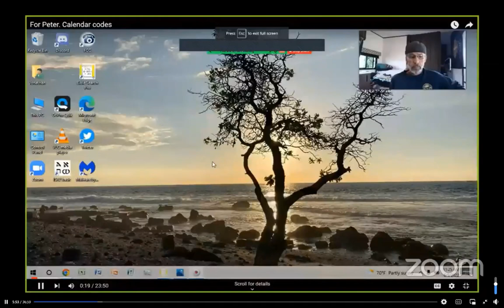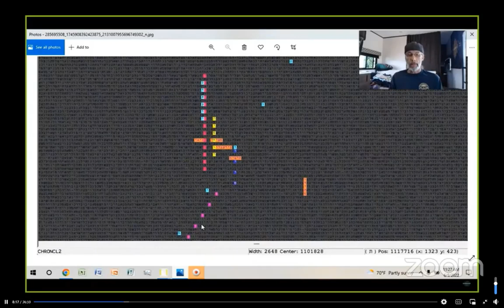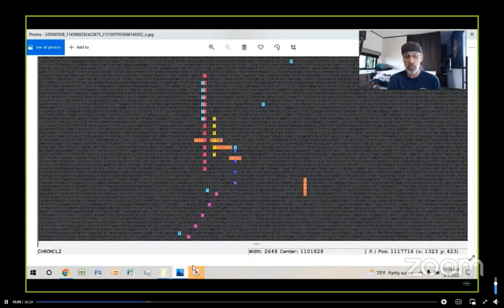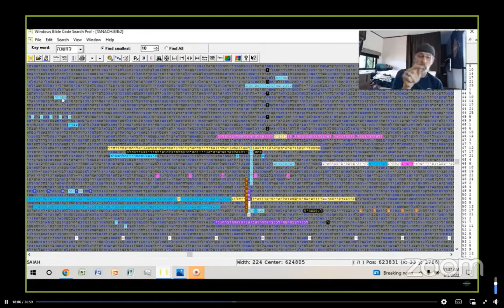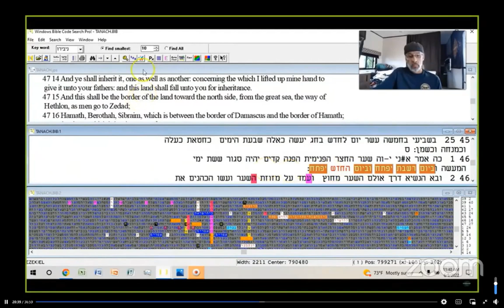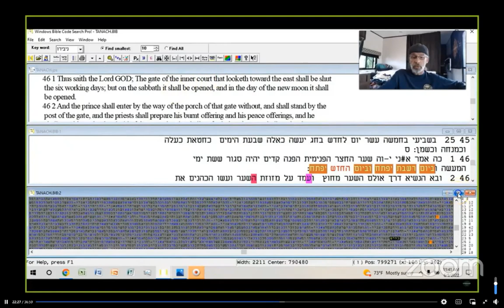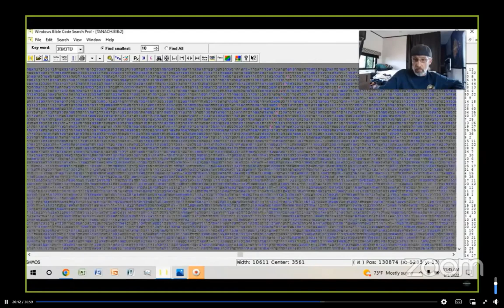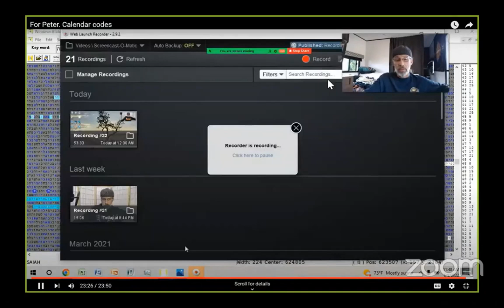I wasnt gonna post this Originally .The Calendar In the Codes...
yahuwah's calendar is a critical point of understanding.
I originally made this video months ago for one person.